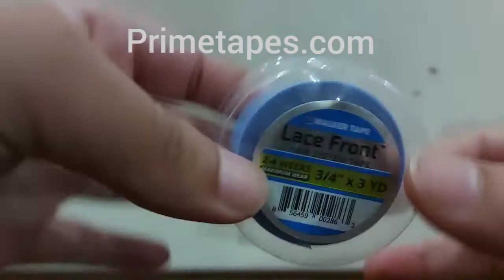Lace Front Tape by walker Tape